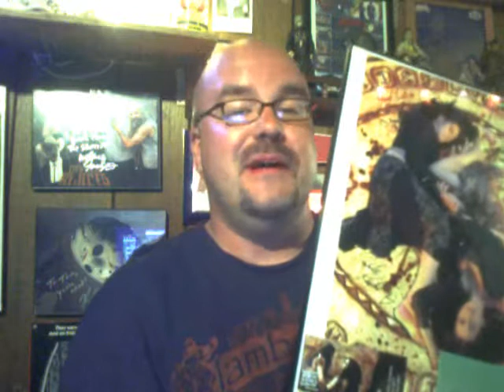"Colour From The Dark" review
my review of the film "Colour From The Dark" for Beyondnerds.com